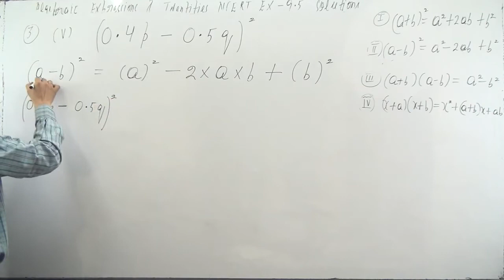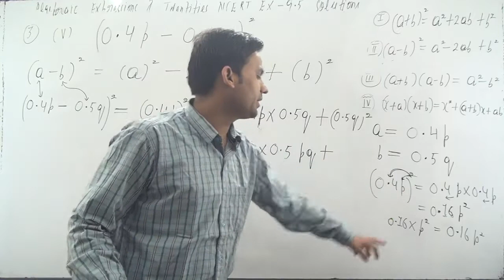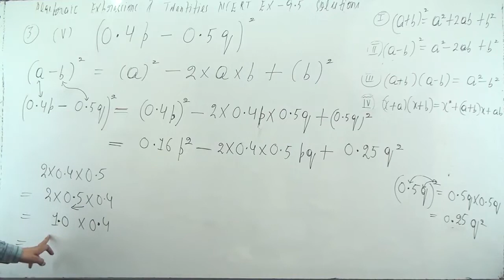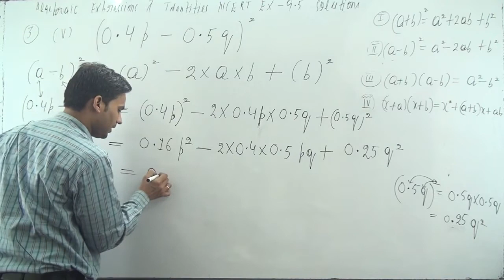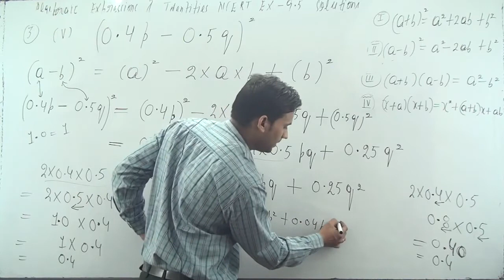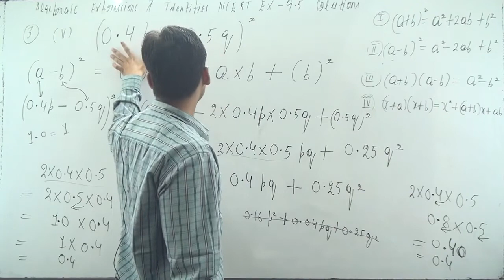Find the squares by using the identities. (v) (0.4p – 0.5q)^2 | Class 8 maths ch 9 Ex-9.5 q-3(v)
algebraic expresiions and identities exercise 9.5 question number 3 (page number 151)
Find the squares by using the identities. (v) (0.4p – 0.5q)^2